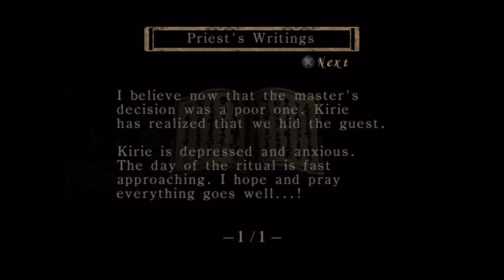Fatal Frame Part 11 Samurai Jack Is Back (Let's Play)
This is my part 11 of Fatal Frame Let's Play.
PSN: xGSFxAssassin
Steam: Azure Balmung

If your looking for more Let's Play you can also look at my friend Anthonys videos